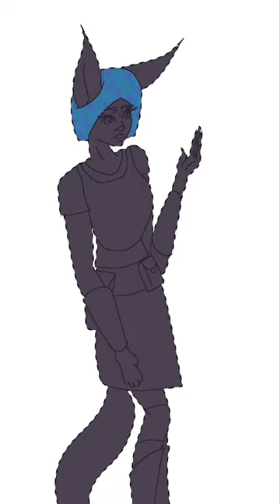Merrith the Tabaxi Alchemist (if you like read the description)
Merrith is my newest d&d character, she has been a part of three campains, two short (1 session) and one medium (2 sessions). She is true neutral and does what benefits her without caring to much about what happens to her team.
I am also going to make a mother's day speed paint.
Video editor: Video maker for YouTube